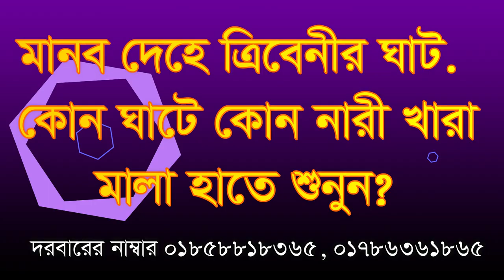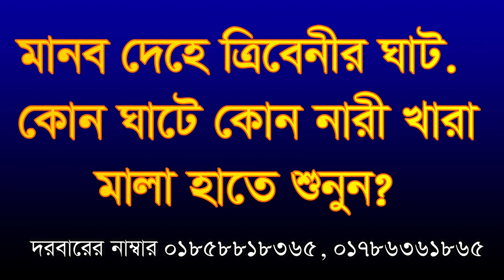,মানব দেহে ত্রিবেনীর ঘাট কোন ঘাটে কোন দেবি,manob dehe tribiner gat kon gate kon nari